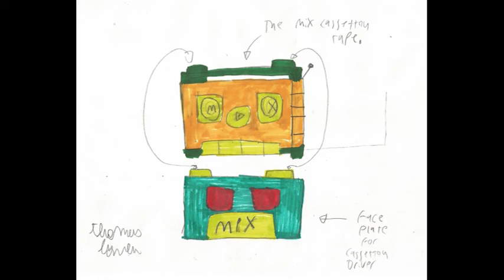Kamen Rider Cassettou Mix tape form henshin sound demo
Here is the final form for kamen rider cassettou when he combined all the genres of music he recorded.